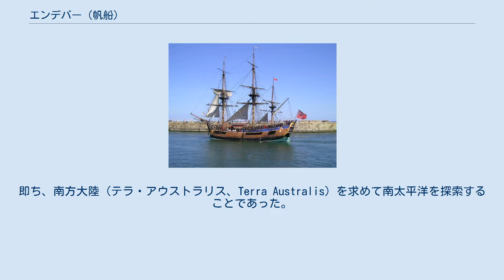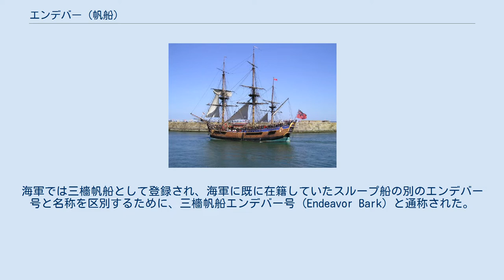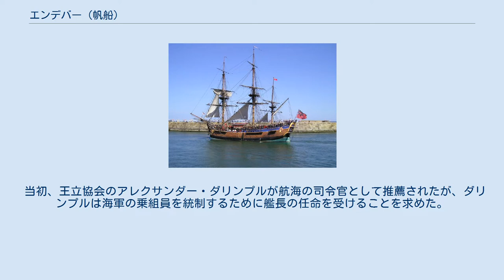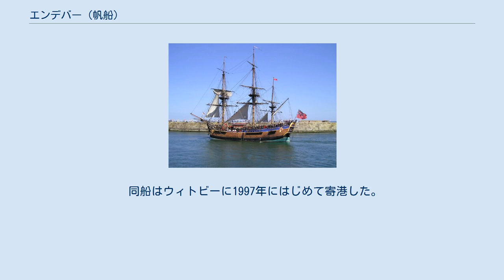エンデバー (帆船)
ジェームズ・クック
エンデバー号（HMS Endeavor）は、18世紀のイギリスの小型帆船で 正式名称は国王陛下の三檣帆船エンデバー号。
ジェームズ・クック海尉（後に勅任艦長）による、南太平洋への第一回探検航海の船として名高い。
第二回と第三回航海の後継船はレゾリューション号。
 エンデバー号は、もとは商業用の石炭運搬船アール・オブ・ペンブローク号で、ノースヨークシャー州ウィットビーで1768年はじめに建造された。
エンデバー号は三檣帆船で、積載量の大きな頑丈な造りであった。
速度は遅かったが、平らな船底は浅い海域を航行するにはうってつけで何より石炭運搬業務に適っており、イギリス北東沿岸を航行する他の帆船と同様、石炭積み降ろしのために接岸しやすい構造だった。
全長32.3 m、全幅8.9 m、重量397トン。
 1768年2月、王立協会は国王ジョージ三世に南太平洋の探検を請願した。
探検の名目は金星の太陽面通過の観測であったが、真の目的は、クックに海軍省の追加命令により伝達された。
即ち、南方大陸 (テラ・アウストラリス、Terra Australis) を求めて南太平洋を探索することであった。
 王立協会の請願は承認され、新造船が海軍省によって2,307ポンドで購入され王立協会の探検に充てられた。
探検航海に適うように、1768年にテムズ川河畔のデプトフォードで、船体の防水や第三甲板の増築など大規模な改造を施された。
海軍では三檣帆船として登録され、海軍に既に在籍していたスループ船の別のエンデバー号と名称を区別するために、三檣帆船エンデバー号 (Endeavor Bark) と通称された。
エンデバー号は第一回航海で94人の乗員を載せた。
 当初、王立協会のアレクサンダー・ダリンプルが航海の司令官として推薦されたが、ダリンプルは海軍の乗組員を統制するために艦長の任命を受けることを求めた。
しかし、海軍大臣エドワード・ホークはこれを拒絶し、国王陛下の船をただの一隻でも海軍以外の者に委ねる命令に署名するくらいなら自分の右手を切り落とす、と言い出すほどであった。
その少し前に、似たような任命を行なったが乗組員が従わずに失敗した事件が、ホークの念頭にはあったものと思われる。
 ニューファンドランド島とラブラドールにおける測量で業績を上げたジェームズ・クックを、フィリップ・ステファンスが推薦したことによって行き詰まりは打開された。
海軍省は推薦を受け入れ、1768年5月25日にクックを海尉に昇進させた (だからクックは海軍における階級としてはキャプテン（艦長）ではなかったのだが、船の指揮官として乗員にはあたりまえにキャプテンと呼ばれた)。
ダリンプルはこの決定に憤慨した。
 主要な乗員には、イギリスの博物学者ジョゼフ・バンクス、フィンランドのヘルマン・スペーリング、スウェーデンのダニエル・ソランダー、天体観測の責任者であったイギリスの天文学者チャールズ・グリーンらが挙げられる。
 エンデバー号は1768年8月8日プリマスを出航し、マデイラ諸島を経て、アフリカ西岸に沿って進み、大西洋を横断して南アメリカに向かい、1768年11月3日にリオデジャネイロに到着した。
続いて、ホーン岬を回って南太平洋に入り、タヒチ島へ赴き、金星の太陽面通過観測のために3ヶ月同地に停泊した。
 表向きの指令は完遂され、エンデバー号は南半球を航行する「秘密任務」に引き続いて従事した。
エンデバー号はタヒチからニュージーランドへ向かい、マオリからの妨害にさらされながらも、同地の海岸線の測量を6ヶ月行なった。
ニュージーランドからオーストラリアの沿岸へ西に航行し、1770年4月19日にオーストラリア大陸を発見した。
4月29日現在カーネルとして知られる地点で、クックと一行はオーストラリア大陸に最初の上陸を行なった。
当初クックはこの入り江に多くのエイが見られたので、入り江をアカエイ湾と命名したのだが、後に植物学者湾と改められ、最終的には、植物学者のジョゼフ・バンクス、ダニエル・ソランダー、ヘルマン・スペーリングによって採集された多くの固有種にちなんで、ボタニー湾 (植物学湾) と呼ばれるようになった。
 次の4ヶ月間クックはオーストラリア沿岸を測量したが、エンデバー号がグレートバリアリーフに座礁してしまった。
 1770年6月10日の夜11時前エンデバー号は、グレートバリアリーフ内の、今日エンデバー...